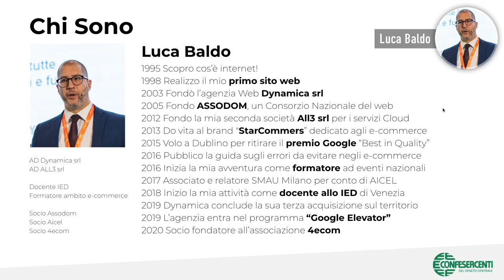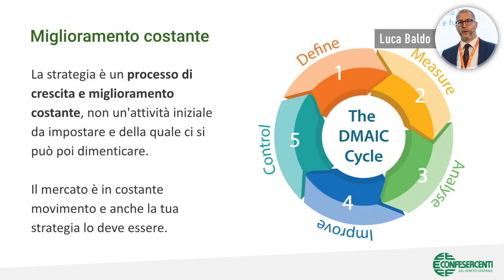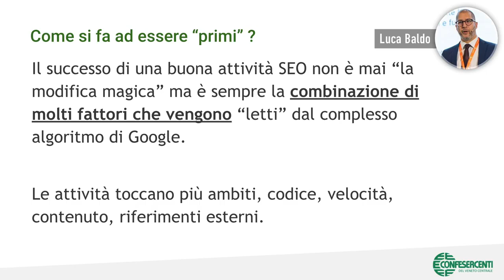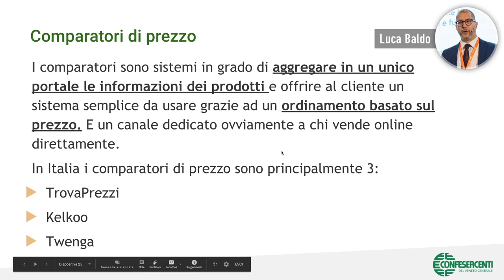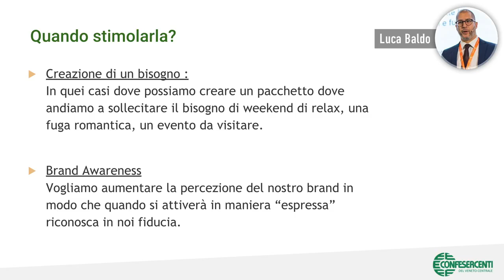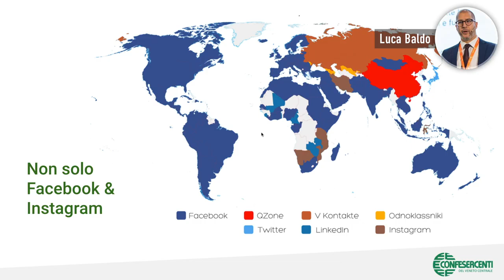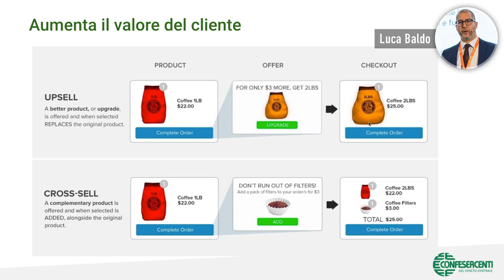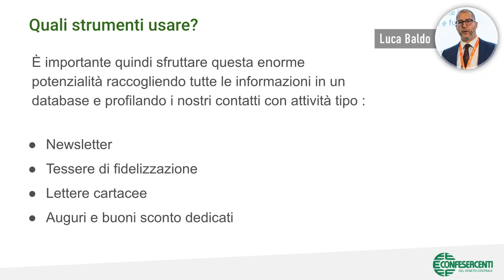webinar “Opportunità ecommerce 3: Strategie di marketing per una rapida crescita”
Terzo appuntamento con Luca Baldo sul tema dell’e-commerce
Opportunità ecommerce: Strategie di marketing per una rapida crescita